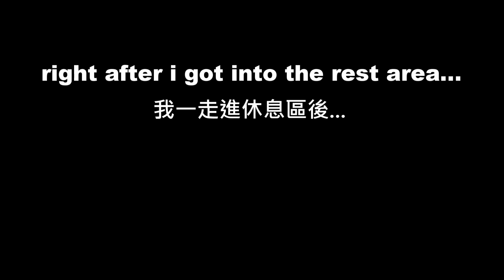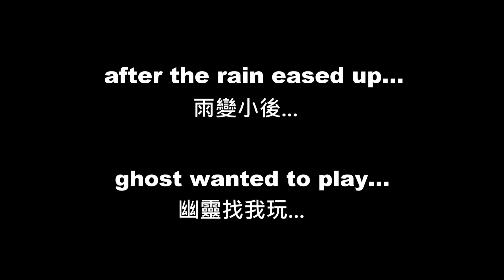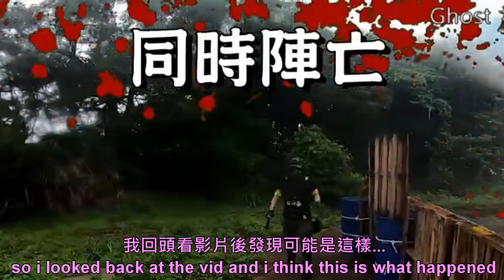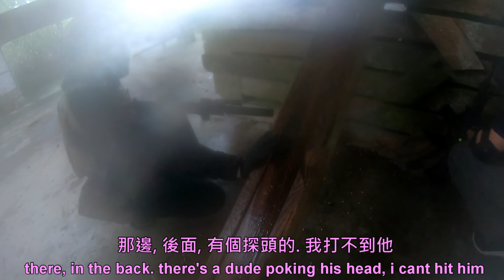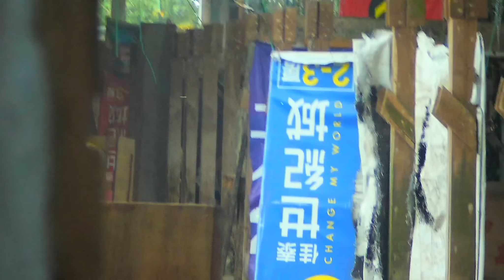*Taiwan milsim* PK 幽靈, 6甲B [生存遊戲 airsoft]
First time coming to 6Highland field, pretty close to my house here in Hsinchu. The weather was crap but it was a fun experience.
第一次來到6甲, 離我在新竹滿近的. 天氣有點差不過很好玩!

FB: N00b soft (two zeros)